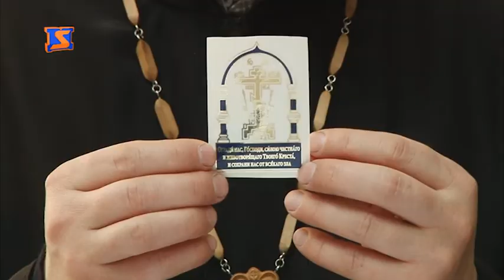програма "Духовне джерело" ефір за 24 квітня 2017 року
Програма "Духовне джерело" від 24 квітня 2017 року. Тема цього випуску - "Освячення будинків - мета та зміст". До вас говорить о. Олександр Монич, Голова інформаційного братства, та о. Вадим Гайдиш, настоятель Свято-Вознесенського храму.